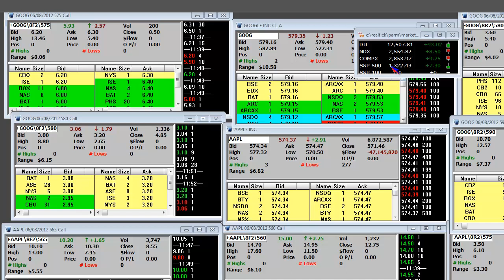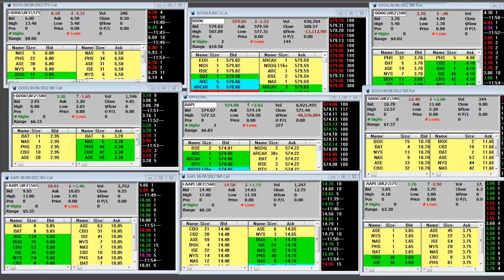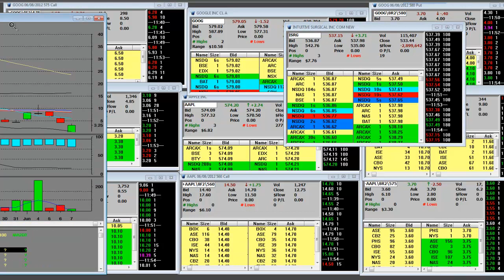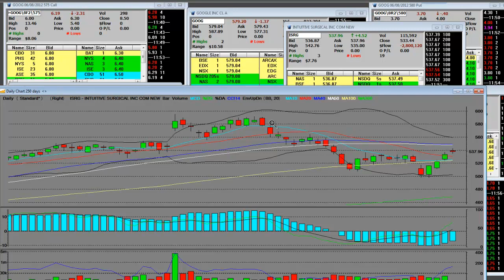Massive Options Bet On More Downside on S&P 500 After Ben Bernanke's Speech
Massive Options Bet On More Downside on S&P 500 After Ben Bernanke's Speech. Bernanke: No hints on QE3 from Federal Reserve. In this live "options trading video" SMF Options Traders will cover the June Regular Expiration S&P 500 1300 Put which closed at $9.45 and dropped down to $5.10 from the $8 high. There were huge block trades upwards of 1,000 contract size lots totaling 28,876 by 12:15 EST.

We bought and sold the S&P 500 1350 Call we bought between $.45 and $.60 with exits at $4.20 to $4.40 on the high of the day. The best SMF Options Trader hit over 800% returns on the contracts.

We nailed the low of these contracts and we're buyers and traders on both of these contracts going into the monthly expiration.

Ben Bernanke offered no hints about further Fed stimulus in the opening remarks of his testimony Thursday before the Joint Economic Committee, instead calling on fiscal policymakers to put the nation's finances on a sustainable path.

Investors are speculating that the Fed could extend Operation Twist -- its program of swapping short-term bonds for ones with longer duration to help keep 10-year and 30-year bond yields low -- or launch a third round of asset purchases known as quantitative easing.
But Bernanke offered little to imply that such moves are imminent and instead repeated that the Fed will continue to monitor the economy and is prepared to act if needed.

"The Federal Reserve remains prepared to take action as needed to protect the U.S. financial system and economy in the event that financial stresses escalate," Bernanke said.
Bernanke's testimony comes after other Fed officials, including Vice Chair Janet Yellen and San Francisco Fed president John Williams, indicated that more stimulus by the central bank might be necessary to boost the sputtering U.S. economy.